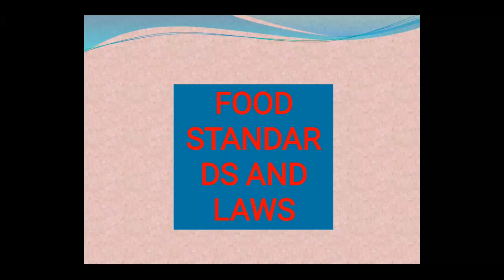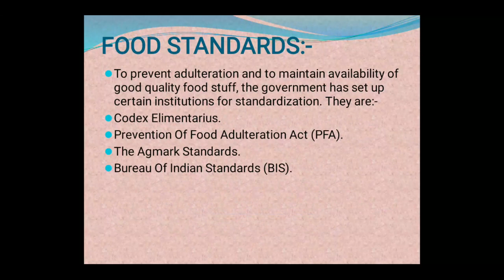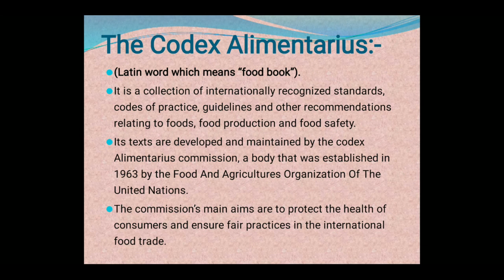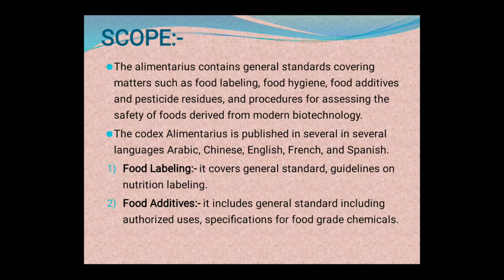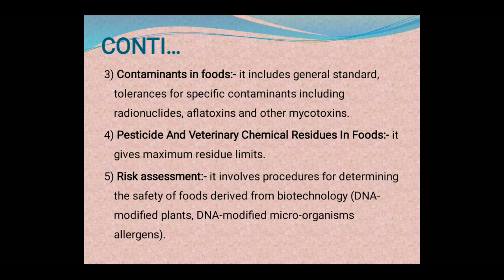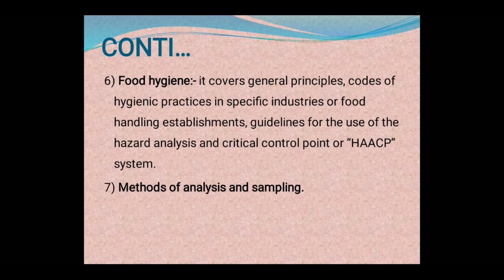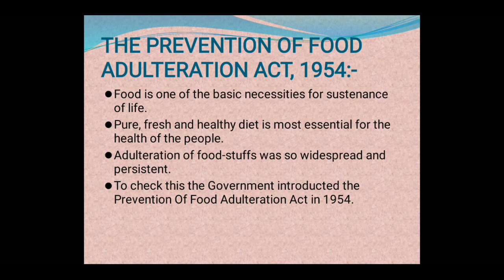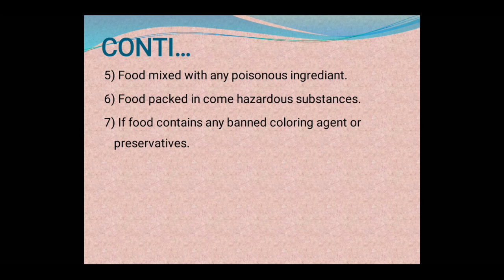NUTRITION (FOOD STANDARDS PART-1) BY MS. PRATIMA BHARDWAJ, BILASA INSTITUTE OF NURSING)